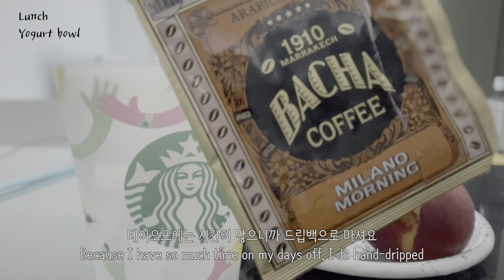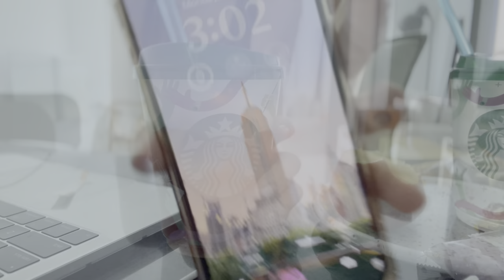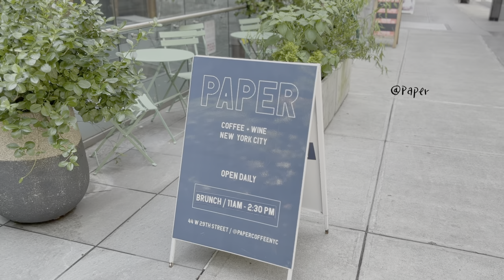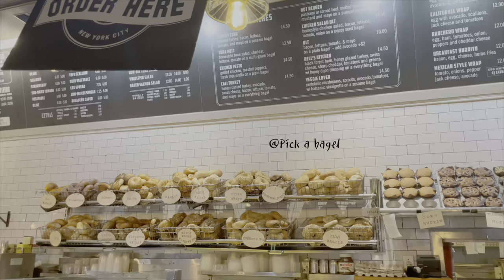What I eat in a week (KOR/ENG sub) easy Korean food recipe, 자취요리